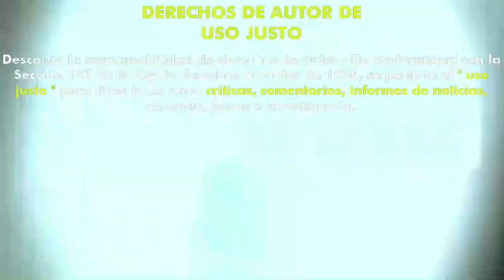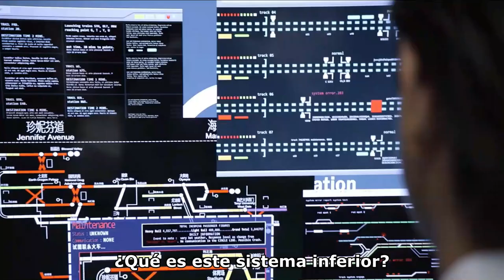Circle Line (2023) (Trailer HD) - J.D. Chua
Título original:    Circle Line

Año:    2023

País:    Singapur

Dirección:    J.D. Chua

Guion:    Andrew Ngin Chiang Ming

Fotografía:    James Hia

Reparto:    Patrick Lee Pei-hsu, Jesseca Liu, Peter Yu, Andie Chen, Nathaniel Ng, Ashley Seow, Alan Tan, Johnny Ng

Compañías:    Taipan Films

Género:    Fantástico, Thriller, Terror

Sinopsis:    Acechados por un monstruo desconocido, los viajeros que quedan en la linea, una madre retraída y culpable por su trauma en un accidente de coche en el que murió su marido y su hijo, y una estudiante que lidia con una relación distanciada con su padre, deben escapar y sobrevivir a la noche.